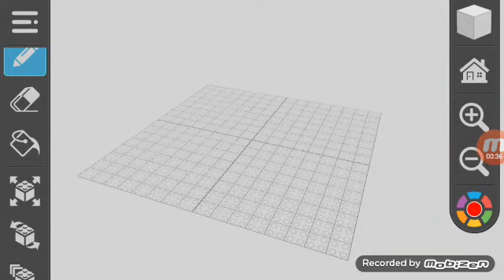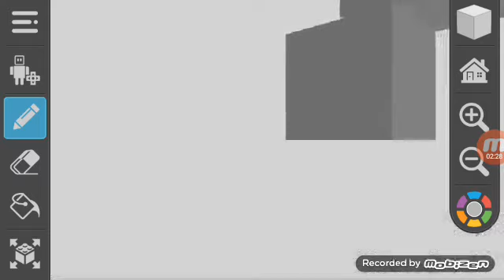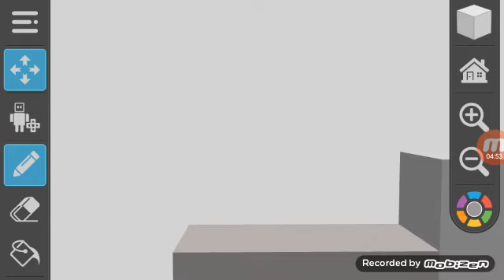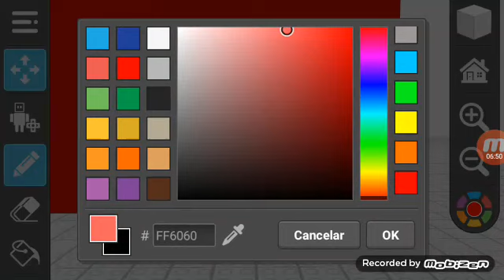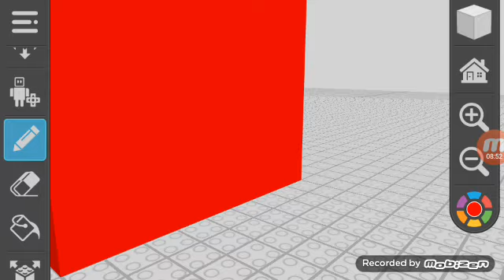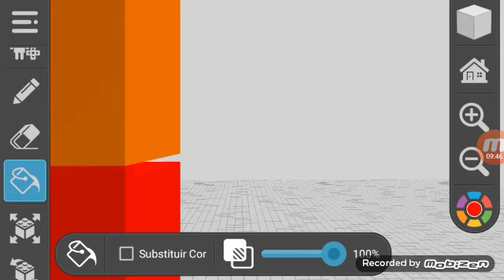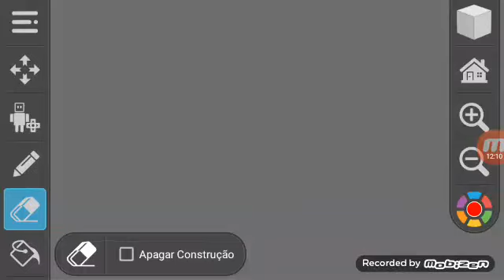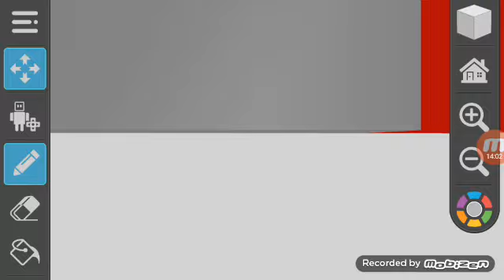making numberblocks 97,104 in draw bricks